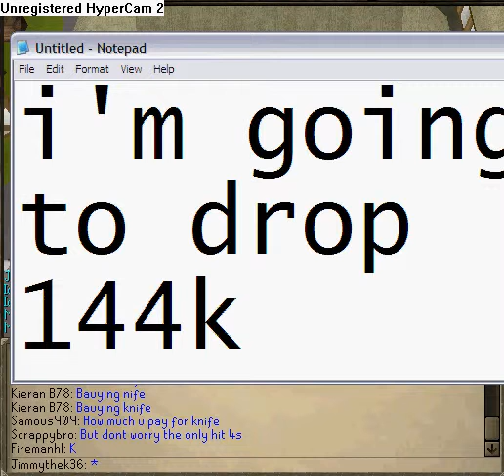144k drop on runescape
did u miss the 144k drop